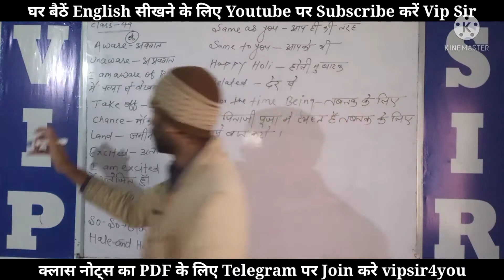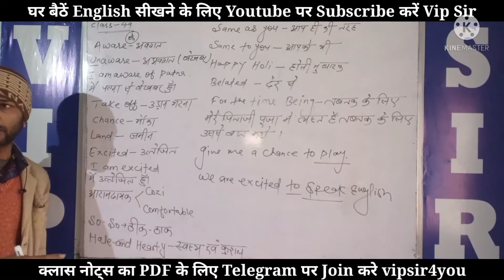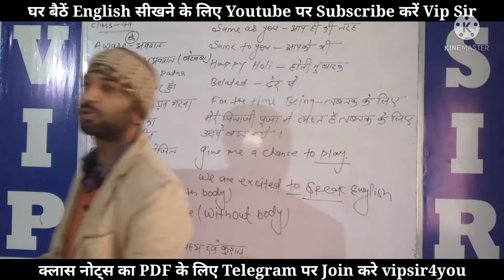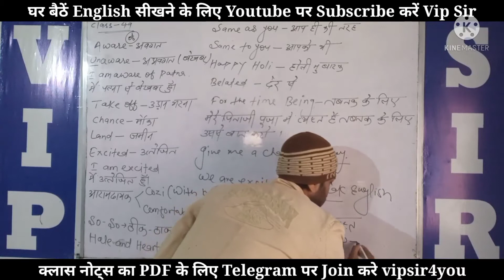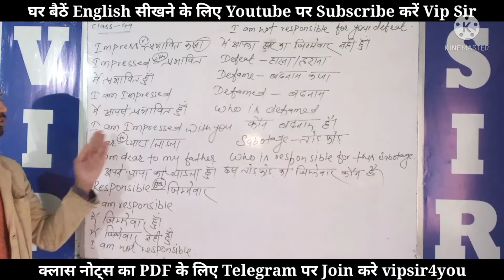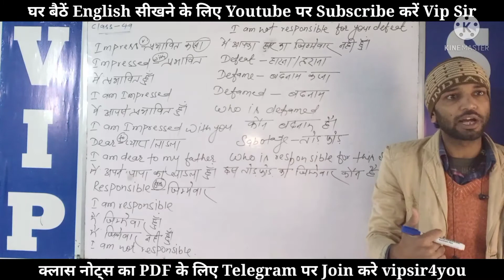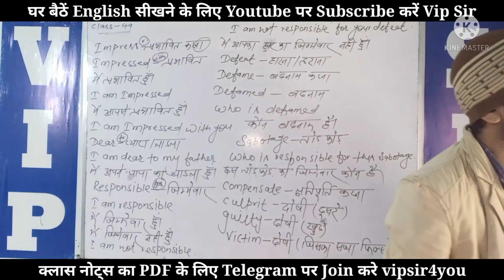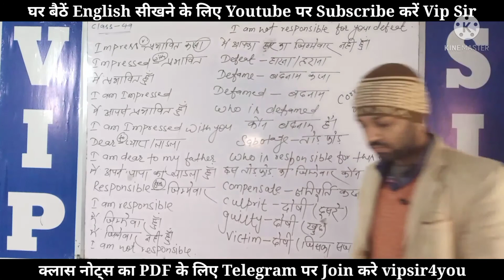Class-49 || Spoken English ll Basic ll 8 Am